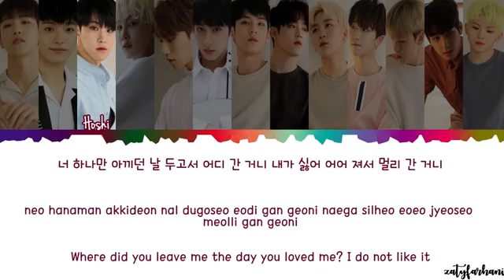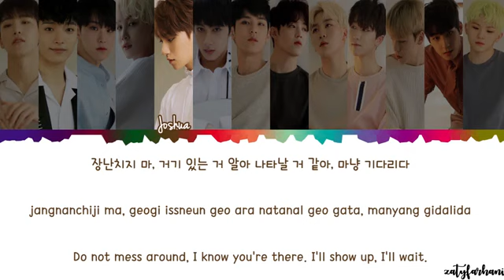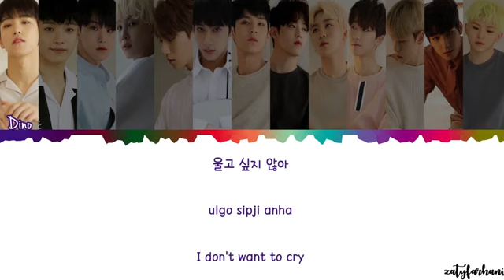SEVENTEEN(세븐틴) - Don't Wanna Cry (울고 싶지 않아) Lyrics [Color Coded_Han_Rom_Eng]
seventeen don't wanna cry

seventeen don't wanna cry lyrics

seventeen don't wanna cry color coded lyrics

don't wanna cry seventeen lyrics

seventeen color coded lyrics